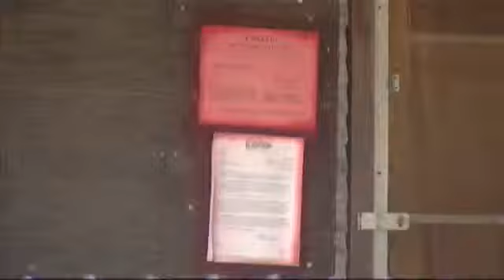Fire at vacant house raises other questions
BEAUMONT- Jessica Crawford
A fire at a vacant house in the 2100 block of Hemlock in Beaumont has raised questions about other vacant properties in the city.
"I was afraid," says Yvonne Massey, who lives next door to the home where the fire happened. "I didn't know if somebody had went in there or what."
The home had been "red tagged," meaning the city deemed it "unsafe."
Investigators say the fire at the house was started intentionally.
"Witnesses did say there were two juveniles that were involved," says Capt. Brad Penisson of Beaumont Fire Rescue.
The city has a program created to demolish vacant buildings, it gives homeowners six months to repair their homes that are deemed unsafe.
"If we get no response, usually it's thirty days then we try to take it to city council. City council will order it demolished," says Chris Boone, Director of Planning and Community Development for the City of Beaumont.
Planning and Community Development tells us that city council had a meeting in December and they dicussed demolishing the home, but the homeowners said that they still wanted to fix it.
The homeowners weren't able to repair the home within the time frame they were given.
There are 392 other "red tagged" structures in the city. Boone says an other them can fall victim to fires or other problems.
"That's always a fear and that's one of the reasons, big reasons why we try to get them down," he says.
The city says the home on Hemlock should be demolished within 45 days.